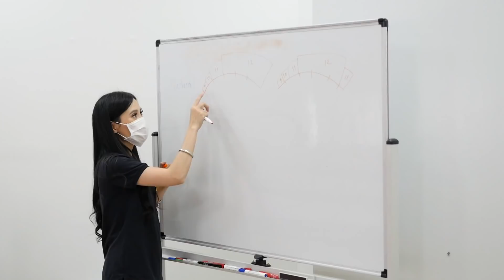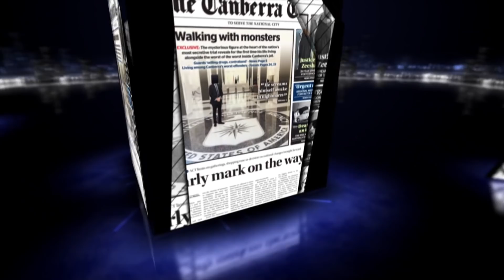Điểm Báo Thế Giới 07/01/2022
Chương trình "Điểm Báo Thế Giới" do Đài truyền hình Vietface TV Australia thực hiện, được phát sóng từ thứ 2 đến thứ 7 trên Đài Vietface TV Australia.